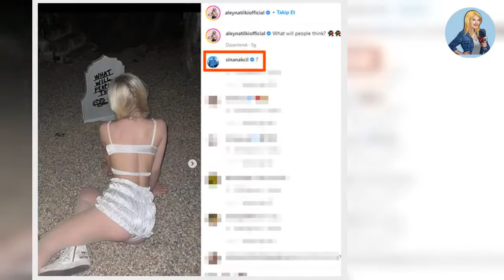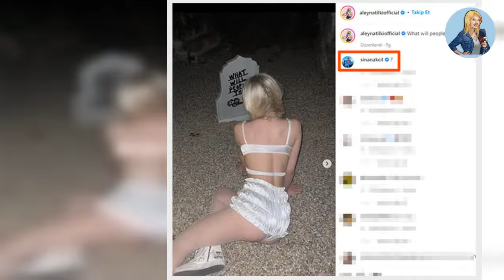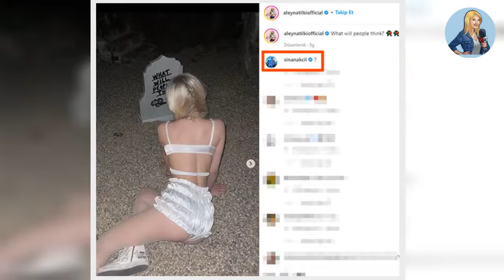🌏Haberler: Aleyna Tilki’nin mezar taşı pozları olay oldu! Sinan Akçıl’dan açıklama geldi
Kurban Bayramı’nın ilk gününde Bodrum’da müzikseverlerle buluşan Sinan Akçıl, sahne öncesi basın mensuplarının karşısına çıktı. “Nasılsınız?” sorusuna, “Her şey yolunda. Üç yıldır burada happy hour yapıyorum, bu yıl ilk bekar happy hour ile karşınızda olacağım” yanıtını verdi.